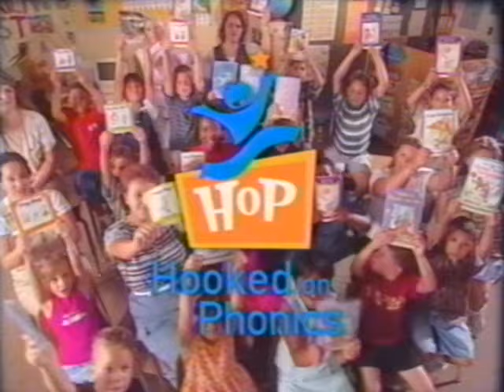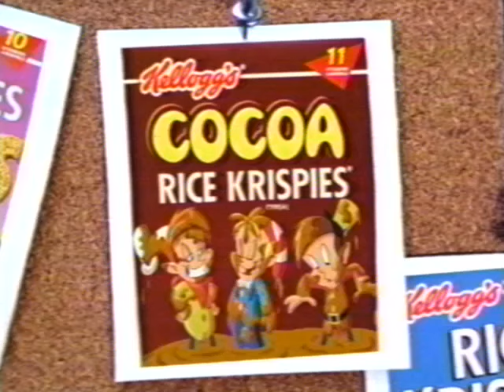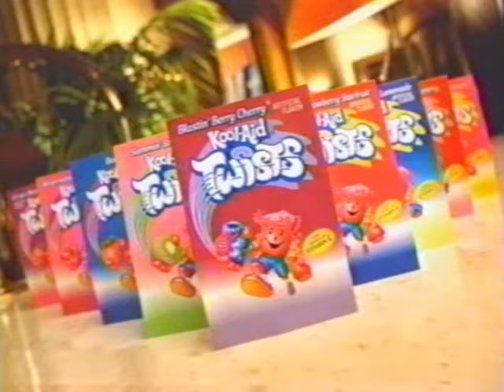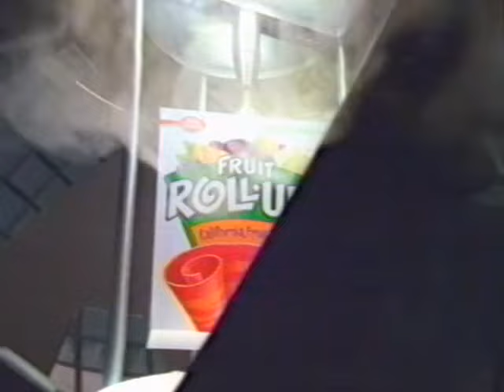Nickelodeon commercials [March 1, 2002]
This video is sourced from AnthB on the Internet Archive.

Contents:
Rocket Power - "Rocket Girls / Father's Day Off"
Hey Arnold! - "Headless Cabbie / Friday the 13th"
Rugrats - "Aunt Miriam / The Inside Story"
SpongeBob SquarePants - "Nasty Patty / Idiot Box" (premiere)